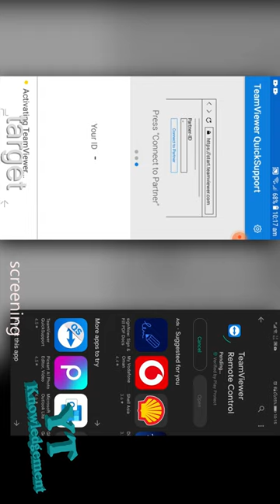Team viewer remote control multiply screen phone android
Finding somthing for you